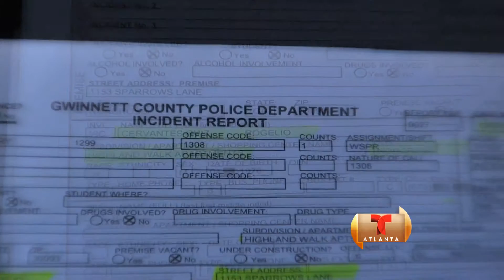Hispanos arrestados por robo en Norcross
Noticiero Telenubdo Atlanta